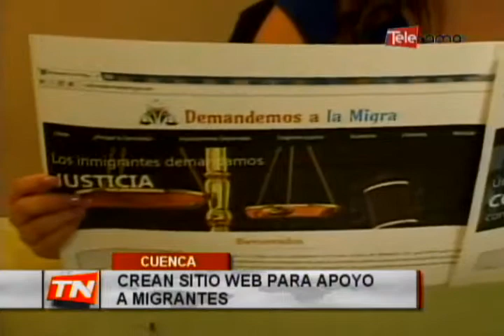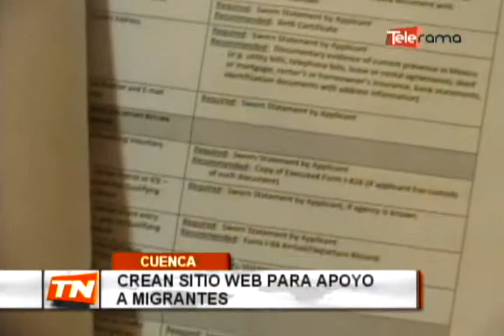Crean sitio web para apoyo a migrantes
12 migrantes ecuatorianos, en su mayoría del austro de nuestro país, iniciarán en los próximos días un proceso de demanda contra el departamento de migración de los Estados Unidos, por una supuesta violación a sus derechos civiles y humanos, cuando fueron detenidos y deportados desde ese país en años anteriores.